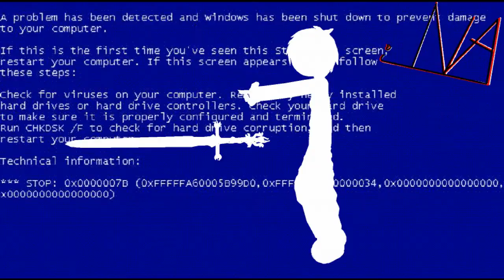storm vs freddy (collab) part 2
credits: Don,Jin,storm,yan,regulre,sans,duck,n0tNaufal,none